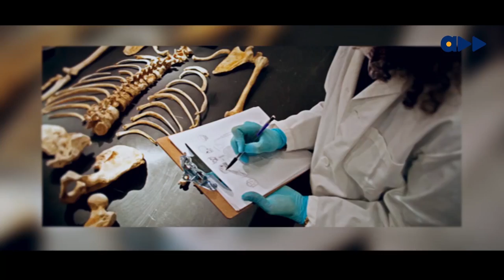I Always Faced That Challenge Of People Asking "Who Is This Small Boy''- Asa Asika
Asa Asika started off as that 16 year old who finds himself in a room with 45year olds and they wonder who he is and what the hell he is doing there. Watch and listen to the story as he narrates going from that young boy to a hot shot talent manager in Nigeria's entertainment industry.